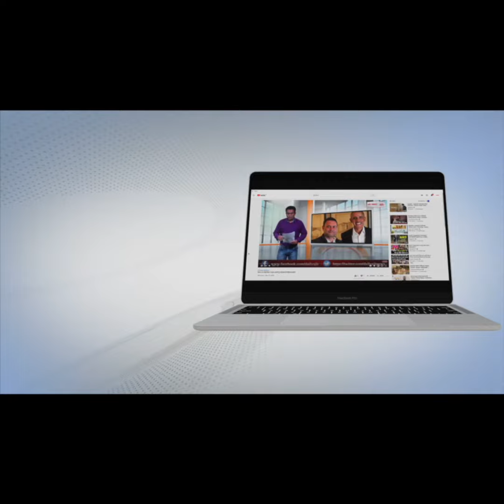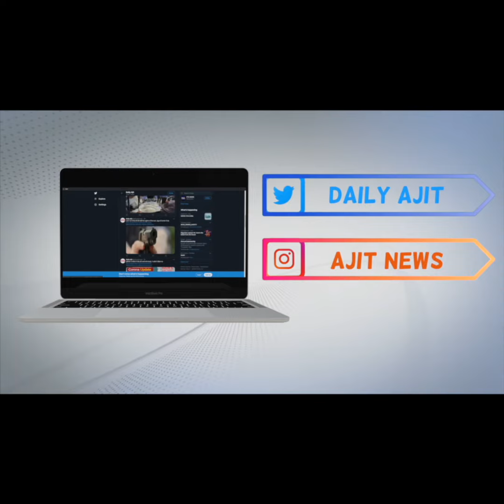ਕਪੂਰ ਪਰਿਵਾਰ ਘਰ ਵਿਆਹ ਦੀਆਂ ਤਿਆਰੀਆਂ ਸ਼ੁਰੂ